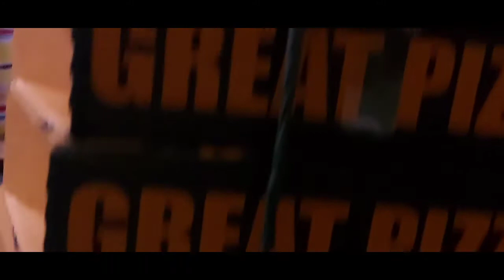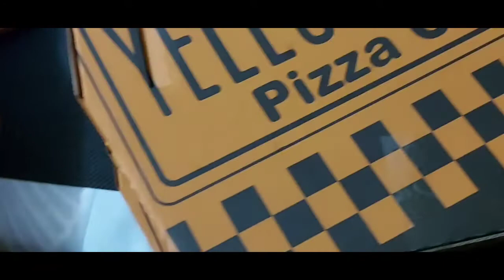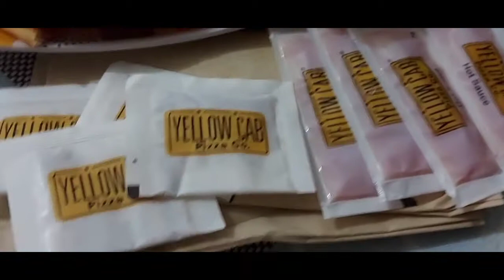PIZZA CRAVINGS: YELLOW CAB FAVORITES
Just pizza. :)